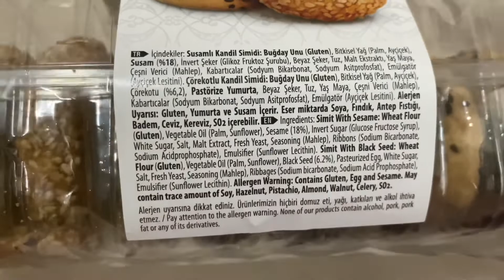BİM’den aldığımız Kandil Simidi İle Hayırlı Kandiller Diliyoruz 🌹 Regâip Kandilimiz Mübarek Olsun🌹